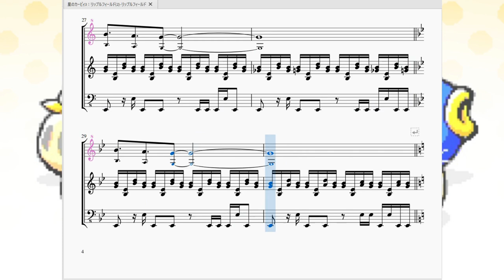星のカービィ3：リップルフィールド-リップルフィールド(2) Kirby's Dream Land 3：Ripple Field 2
今回は「星のカービィ3」のレベル2-3ステージで流れるBGMを再現させて頂きました。

　星のカービィ3の中での有名曲の1つですね。ゲームは知らなくてもこの曲は知ってる人も多分いるでしょう。
　16分音符の装飾音にハ長調→変ホ長調への移調とカービィミュージックお馴染みのテクニック(?)がふんだんに使われています。主旋律の音が絶妙に遅い(付点4分音符や２分音符、全音符)ので、まるで一昔前のj-popの曲みたいに聞こえるのが趣深いですね。

　蛇足ですが、この曲のタイトルを「リップルフィールド-リップルフィールド(2)」にしていますが、このややこしい表記には理由があります。
　というのも、星のカービィ3は影の薄いゲームであるためか、殆ど曲名が判明していません。その中で珍しく曲名が判明しているのがこの曲です。その名もずばり「リップルフィールド」です。が！厄介なことに、この曲が初めて出てくるのは『2-3』なのです。そう、「2-1」ではないのです。そして幸か不幸か、この「2-1」で流れる曲も公式で判明しているのです。それが「海ステージ」です。
　よって「2-1」に流れる曲を「海ステージ-リップルフィールド(1)」、「2-3」で流れる曲を「リップルフィールド-リップルフィールド(2)」と表記せざるを得ないという事になってしまいました。

因みにこの曲は初登場の2-3以外に3-4と5-1で流れます。